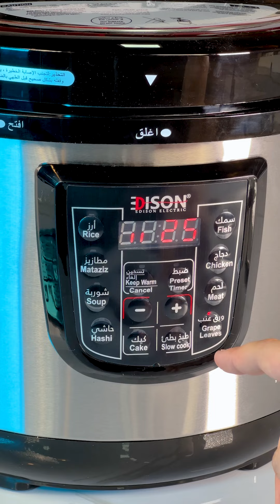قدر أديسون برو | السيف غاليري